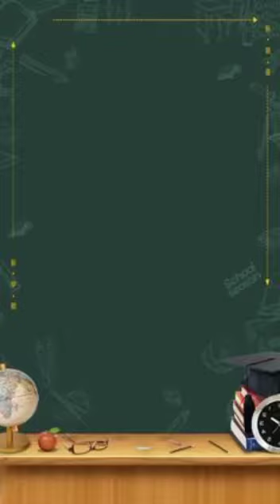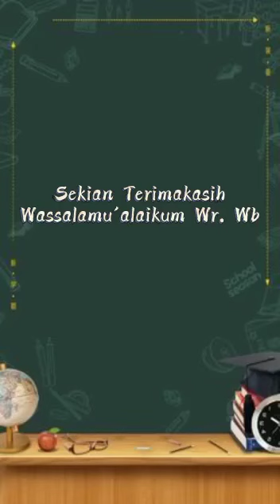Efek Runah Kaca.pel.klas.7-3 UPT SPF SMPN40 Mks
Video dari Jufri